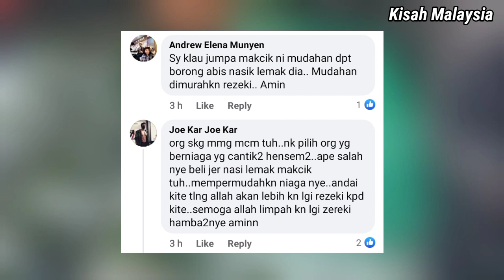Warga Emas Jual Nasi Lemak RM 1 Mengundang Sebak...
Tengok sampai habis. Apakah pendapat anda?
Dah habis menonton jangan lupa Comment, Like Dan Share.

About Kisah Malaysia:
Youtuber Malaysia, our contents are mainly focused on current news, trending video and lifestyle in Malaysia. Thank you for supports.